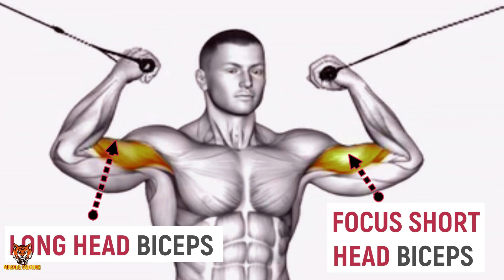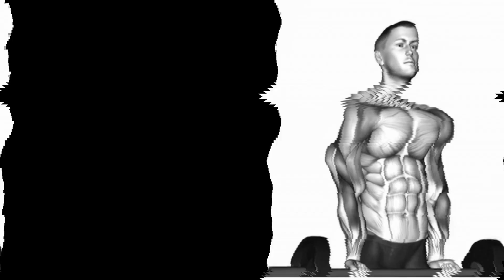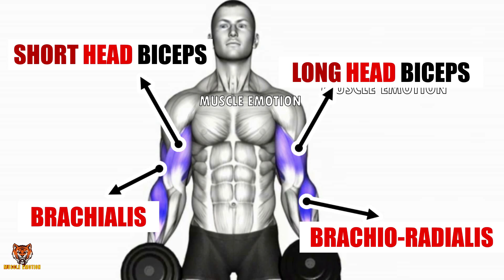15 BEST BICEPS WORKOUT AT GYM TO GET BIGGER ARMS FAST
35 BEST BICEPS WORKOUT  AT GYM TO GET BIGGER ARMS FAST
18  BEST BICEPS EXERCISES AT HOME OR GYM
17 BEST BICEPS EXERCISES AT HOME WITH DUMBELLS ONLY
11 BEST BICEPS EXERCISES AT HOME WITH DUMBELLS ONLY / SUPER EXERCISES MUSCULATION BICEPS HALTERES
les 11 Meilleurs exercises pour se muscler les biceps en MUSCULATION
comment avoir des gros bras ?
Comment se muscler les biceps rapidement ?